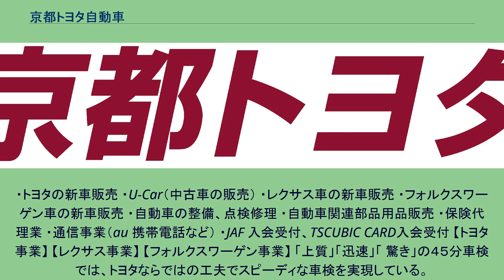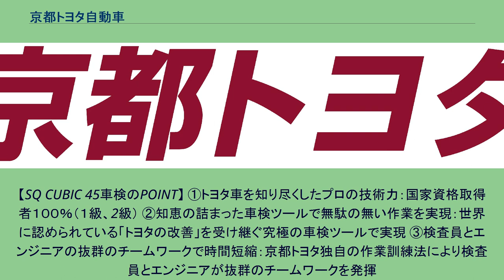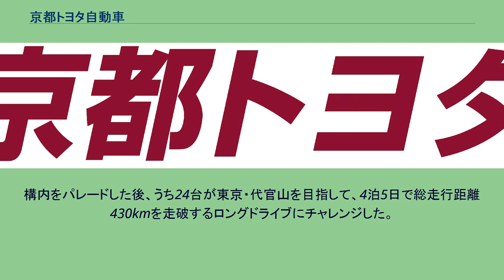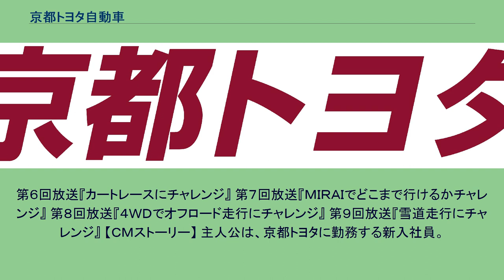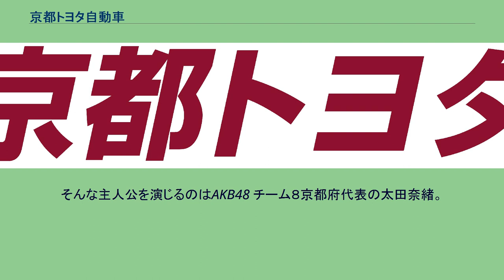京都トヨタ自動車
京都トヨタ自動車株式会社（きょうとトヨタじどうしゃ）は、京都府を主な販売エリアとする、トヨタ自動車の販売チャンネル（トヨタ店）である。
通称、京都トヨタ。
1944年12月設立。
ヤサカグループの1社である。
・トヨタの新車販売 ・U-Car（中古車の販売） ・レクサス車の新車販売 ・フォルクスワーゲン車の新車販売 ・自動車の整備、点検修理 ・自動車関連部品用品販売 ・保険代理業 ・通信事業（au 携帯電話など） ・JAF 入会受付、TSCUBIC CARD入会受付 【トヨタ事業】 【レクサス事業】 【フォルクスワーゲン事業】 「上質」「迅速」「 驚き」の４５分車検では、トヨタならではの工夫でスピーディな車検を実現している。
早いだけでなく、しっかりとした技術でお車を点検する。
【SQ CUBIC 45車検のPOINT】 ①トヨタ車を知り尽くしたプロの技術力：国家資格取得者１００％（１級、2級） ②知恵の詰まった車検ツールで無駄の無い作業を実現：世界に認められている「トヨタの改善」を受け継ぐ究極の車検ツールで実現 ③検査員とエンジニアの抜群のチームワークで時間短縮：京都トヨタ独自の作業訓練法により検査員とエンジニアが抜群のチームワークを発揮
「SQ CUBIC 45車検」の紹介動画もYouTube「京都トヨタチャンネル」で閲覧可能 『歴代のクラウンをもう一度走らせよう』と全国のトヨタ店が歴代クラウンのレストアにチャレンジした。
Made for JAPAN を貫く、クラウンの「スピリット」に出会ために．．． 京都トヨタ自動車は１９６２年式のRS３０のレストアにチャレンジした。
古いクルマをレストアする上での重要課題は、交換部品を探すこと。
機能部品、エンジンやミッションの部品は、２代目クラウンに代替になっているものが沢山あり、それをベースに探して使えるものは使った。
最も勉強になったのは、オイルシールやベアリング類は、部品に記載されている刻印が規格になっているということ。
その刻印を基に逆引きし、製造元などから部品を取り寄せた。
入手できないゴム類は、加工業者さんに依頼しワンオフで作成した。
レストア期間は約１年、レストア担当者は言う『今回のレストアで手を加えていない部品は一つもない。
世界中探してもこのクラウンよりクオリティの高い初代クラウンは無い』 レストア担当者の自信は2016年8月に開催された『CROWN JAPAN FESTA』で４３０kmをいとも簡単に走りきったからである。
「CROWN JAPAN FESTA」の内容は、以下のとおりである。
2016年8月25日、クラウンの生まれ故郷である愛知県豊田市の元町工場に、全国から54台の歴代レストアクラウンが集結。
構内をパレードした後、うち24台が東京・代官山を目指して、4泊5日で総走行距離430kmを走破するロングドライブにチャレンジした。
そしてフィナーレとなるのが、「CROWN JAPAN FESTA in 代官山」である。
京都トヨタのHPには初代クラウンのレストア作業の様子が見られる『クラウンレストアブログ』がある。
トヨタ自動車が作成したDISCOVER CROWN SPIRIT PROJECT レストアドキュメンタリームービーにも多数出演している。
AKB４８チーム８の太田奈緒（京都府代表）も京都トヨタのレストアした初代クラウンに乗ったことがある。
「AKB48 チーム８ 太田奈緒さんクラウン試乗」動画 第１回放送『京都の絶景の写真撮影にチャレンジ』 第２回放送『エコカーカップ２０１７にチャレンジ』 第３回放送『京都北部の旅レポートにチャレンジ』 第４回放送『未来のエンジニアの発掘にチャレンジ』 第５回放送『最先端の自動車技術にチャレンジ』
第６回放送『カートレースにチャレンジ』 第７回放送『ＭＩＲＡＩでどこまで行けるかチャレンジ』 第８回放送『４ＷＤでオフロード走行にチャレンジ』 第９回放送『雪道走行にチャレンジ』 【ＣＭストーリー】 主人公は、京都トヨタに勤務する新入社員。
いつもはちょっぴり、おっちょこちょいな女の子。
だけど、仕事に向かう姿勢はとても真面目。
失敗をおそれずに積極的なまわりの社員たちとコミュニケーションを図り、鍛えられていくことで、少しずつ仕事を覚えていきます。
そんな主人公を演じるのはAKB48 チーム８京都...